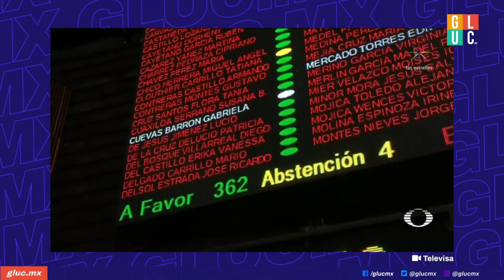Las3deGluc: Lo más relevante de la semana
Héctor Escalante y Sofía García te traen lo más relevante de la semana.